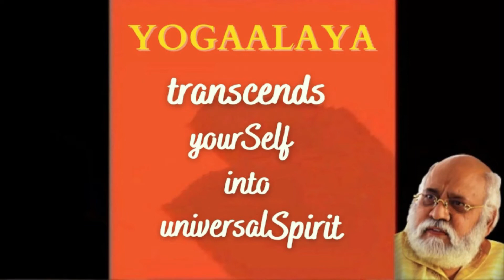Master C.V.V. Yoga Darsanalu | Masterism | Viswarshi Vaasili| Man Memory Nature Creation Universe| 9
VISWARSHI VAASILI(The spiritual leader of yogaalaya)
Secunderabad

Chaitanyam-Consciousness
Earth-Cosmos
For BOOK COPIES 👇👇

ADDRESS:
MASTER YOGAASHRAM
Tirumalagiri,SECUNDERABAD
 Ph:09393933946